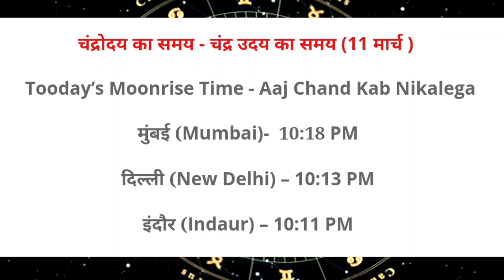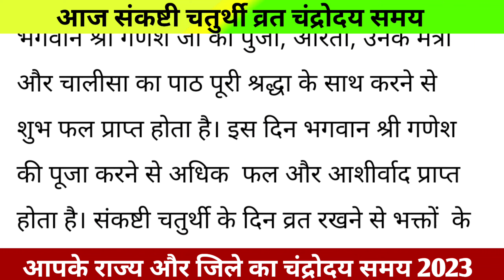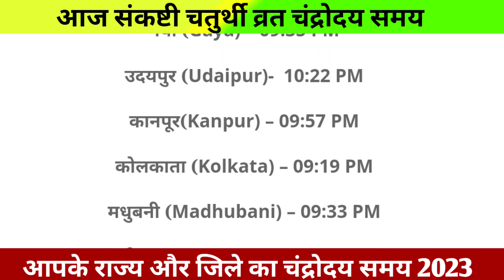Aaj Chand kab niklega || Aaj Chand Kitne Baje Nikalega || Sankashthi Chaturthi Chand kab nikalega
Aaj chand kab nikalega sakat chauth 2023 moon rise time today /aaj chandrama kitne baje niklega

आज चंद्रमा कितने बजे निकलेगा || Aaj Chandrama Kitne Baje Nikalega || Moon Rising Time Today

आज चाँद कितने बजे निकलेगा || Aaj Chand Kitne Baje Nikalega || Moon Rising Time Today